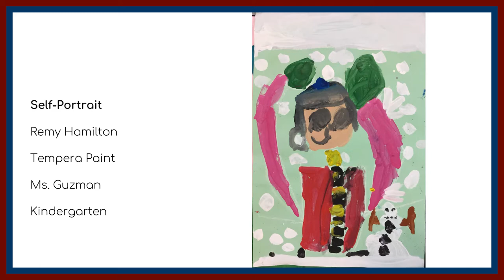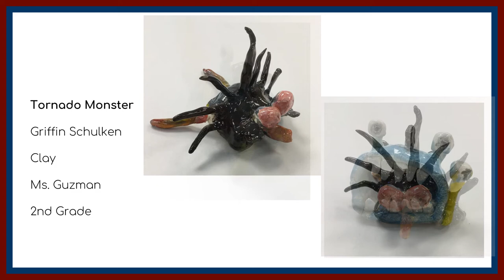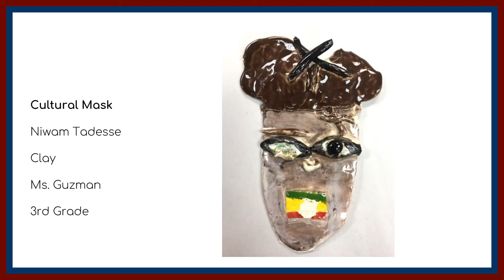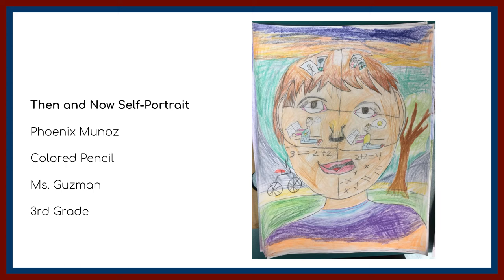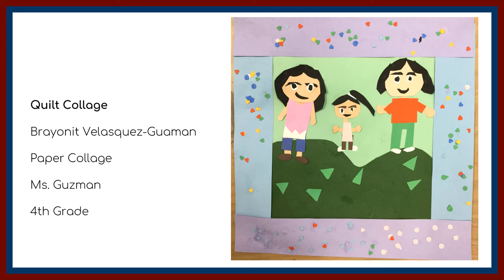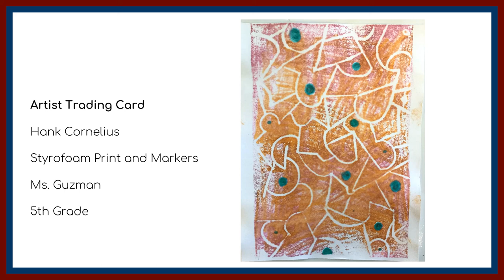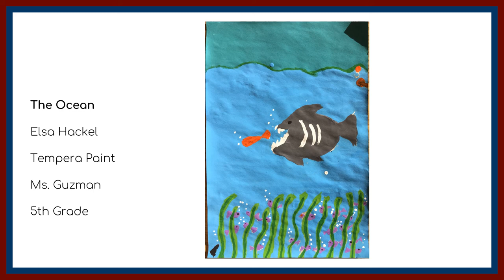Belvedere ES - Art Show 2022 - Ms. Guzman